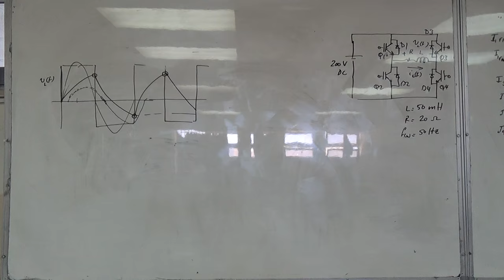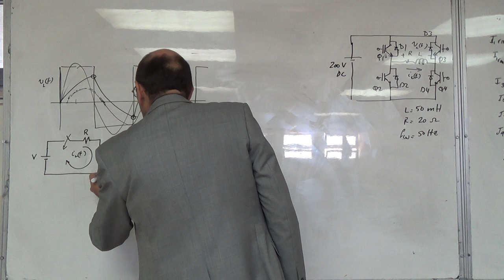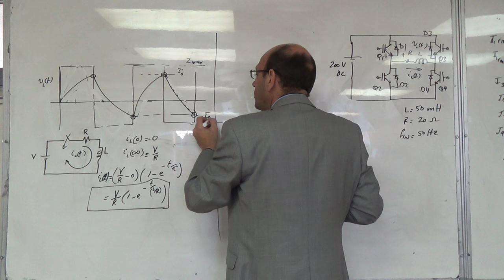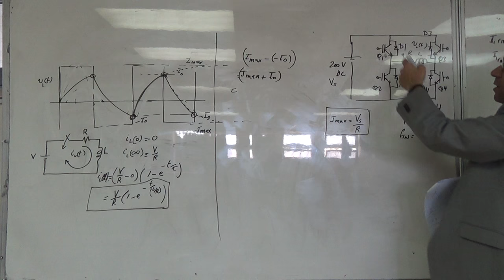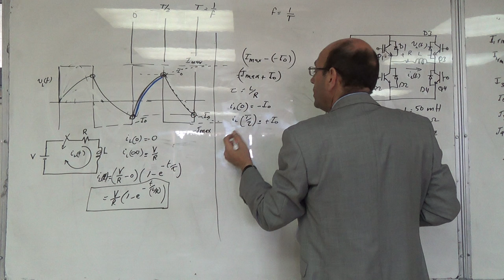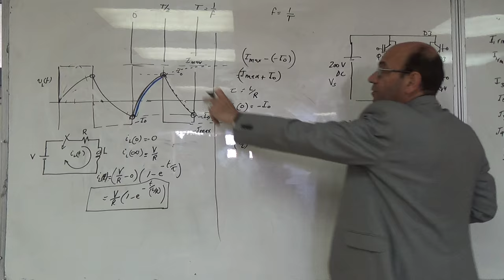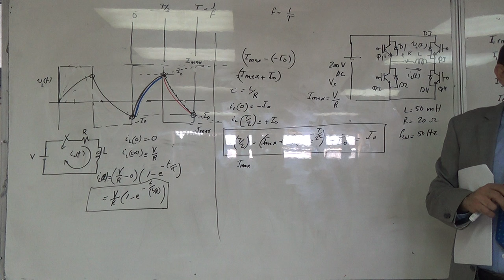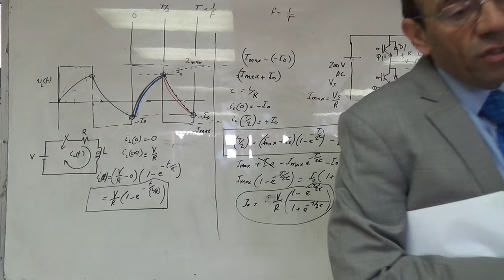Deriving an Equation for the Inductive Load Current Fed from a Square Wave Inverter, 17/11/2016